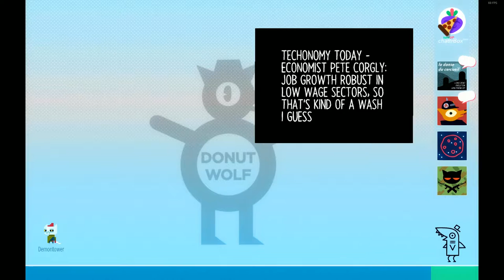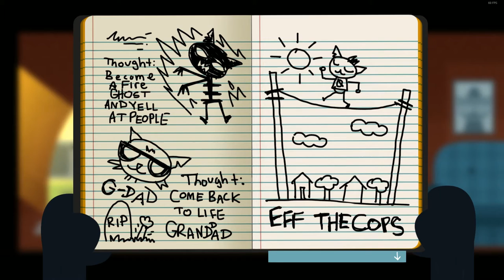Night In The Woods - Episode 7 - The Cozy Corner